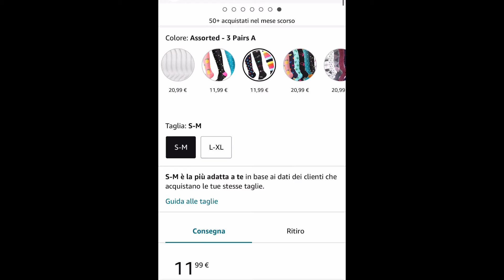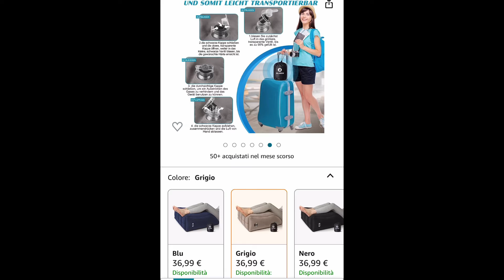Caviglie gonfie: 8 rimedi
1️⃣ Cambia posizione

2️⃣ Indossa calze a compressione

🧦 Calze Amazon

3️⃣ Bevi di piú, assumi meno sale

4️⃣ Pediluvio freddo con aggiunta di sali defaticanti

🫧Sali defaticanti

5️⃣ Tieni le gambe alzate per 10-15 min

6️⃣ Cuscino sotto i piedi quando sei disteso

🦶🏻Cuscino gonfiabile

7️⃣ Applica una crema defaticante a freddo

🧴Crema Prep gambe e piedi

8️⃣ Massaggio a piedi e polpacci

🔫 Pistola massaggiante

💺Schienale massaggiante